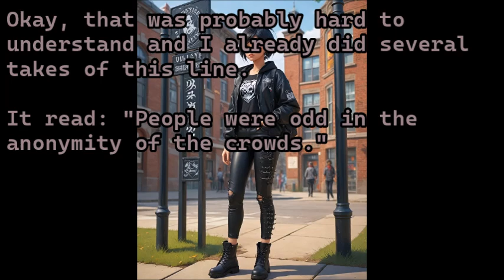Let's Read: This Time of Darkness - Chapter 5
Escape! Just the two of us!